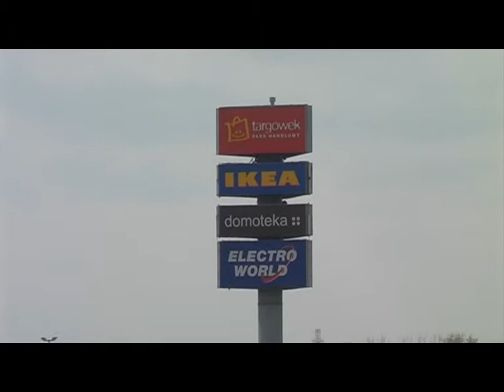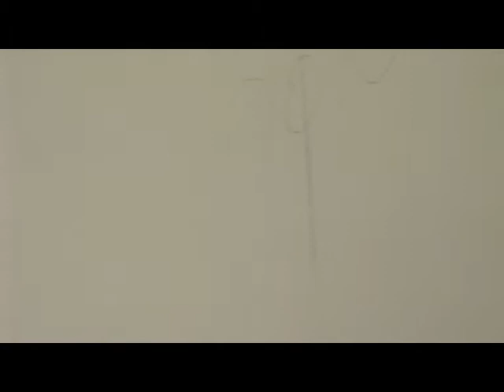mieszkanie lewandow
moje mieszkanie na lewandowie